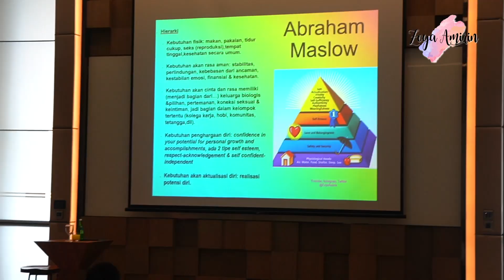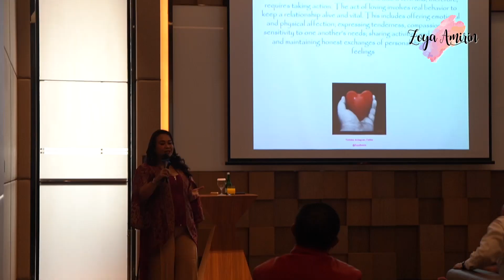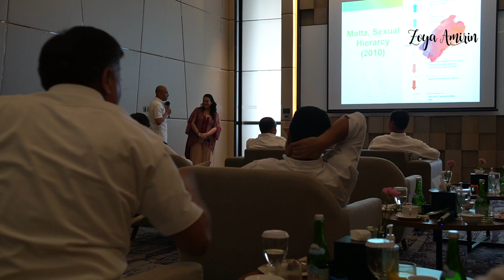Z VLOG GOES TO BATAM